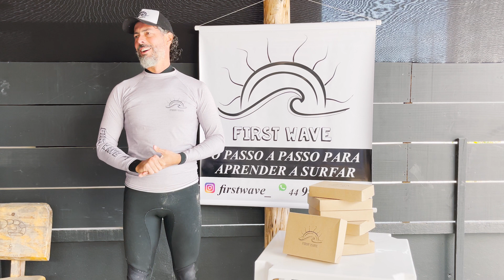2º Surf Camp First Wave | Navegantes - SC